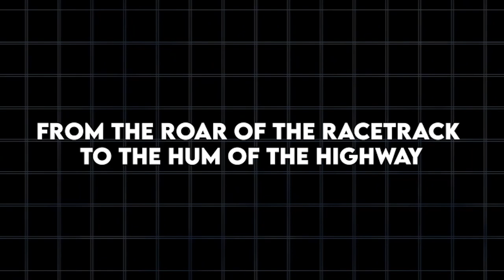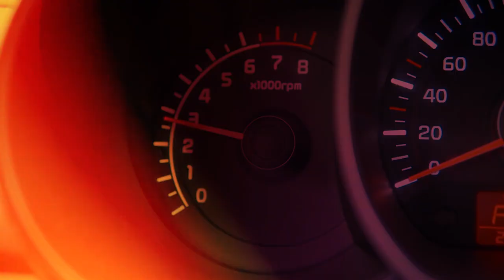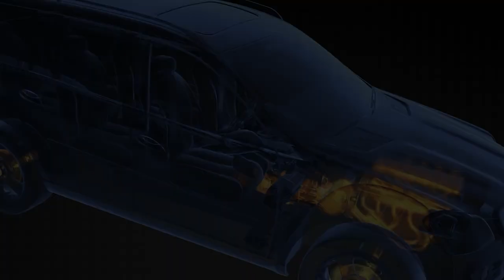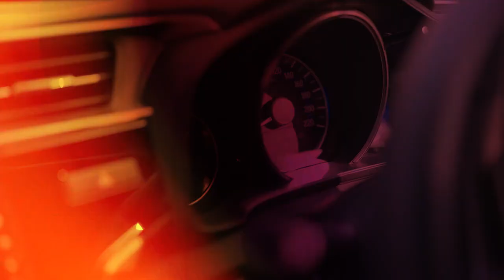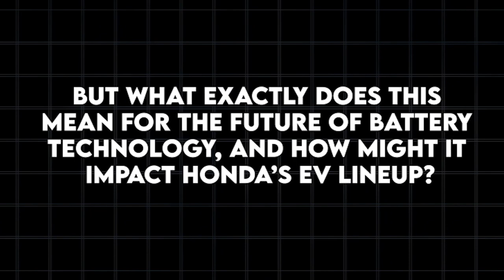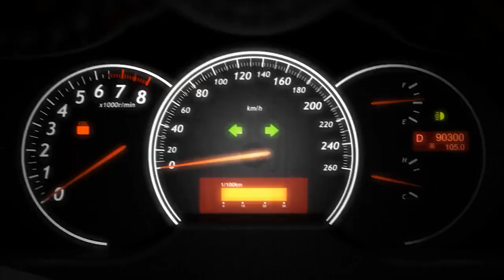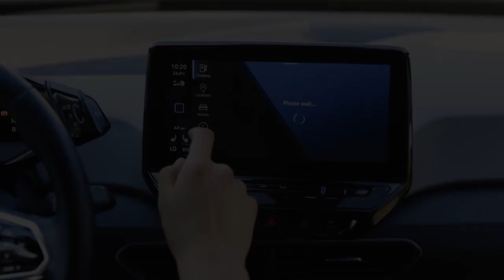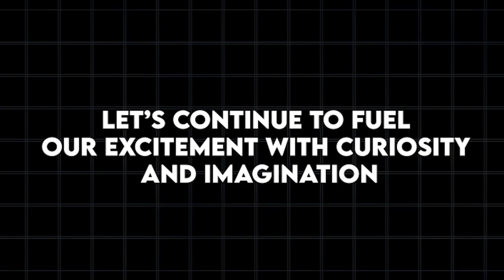Honda's Upcoming EV coming with Formula 1 Tech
Honda's upcoming electric vehicle (EV) is set to feature cutting-edge technology inspired by its Formula 1 (F1) racing endeavors. This innovative approach is expected to bring several advanced features to Honda's EVs, leveraging the brand's extensive experience and success in the highly competitive world of F1. By integrating F1 technology, Honda aims to enhance the performance, efficiency, and overall driving experience of its electric cars.

One of the most significant advancements likely to be incorporated from F1 technology is energy recovery systems. In F1, hybrid power units use sophisticated systems like the Energy Recovery System (ERS), which captures and stores energy from braking and exhaust heat to improve efficiency and boost power. Applying similar technology to EVs can significantly enhance regenerative braking systems, allowing for more efficient energy capture and storage, thereby extending the vehicle's range and improving overall energy efficiency.

Another area where F1 technology can benefit Honda's EVs is in battery management and cooling systems. F1 cars operate under extreme conditions, requiring highly efficient cooling systems to manage the intense heat generated by high-performance engines and energy recovery units. By transferring this expertise to EVs, Honda can develop advanced thermal management systems that maintain optimal battery temperatures, ensuring better performance, longevity, and safety of the vehicle's battery packs. This could result in EVs that offer not only superior performance but also enhanced durability and reliability.

Moreover, the lightweight materials and aerodynamic designs perfected in F1 can be utilized to improve the efficiency and performance of Honda's EVs. F1 cars are built with an emphasis on minimizing weight while maximizing strength and aerodynamics, a principle that can be directly applied to EV manufacturing. By using advanced composites and materials developed for F1, Honda can produce EVs that are lighter and more aerodynamic, leading to improved efficiency, faster acceleration, and greater driving range.

In conclusion, Honda's incorporation of F1 technology into its upcoming EVs represents a significant step forward in automotive innovation. By leveraging advanced energy recovery systems, sophisticated thermal management, and lightweight materials, Honda aims to deliver electric vehicles that offer enhanced performance, efficiency, and reliability. This fusion of racing technology and consumer EV design underscores Honda's commitment to pushing the boundaries of what is possible in the electric vehicle market.